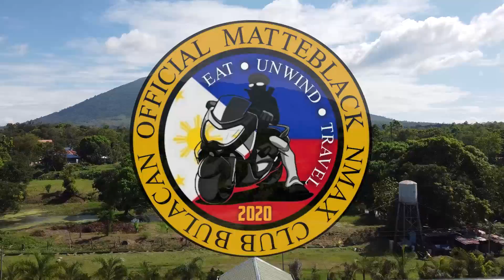GEMWELL RESORT| TEAM OMBNCB